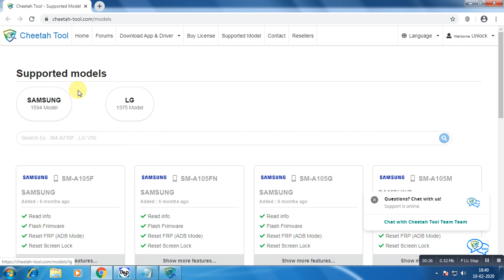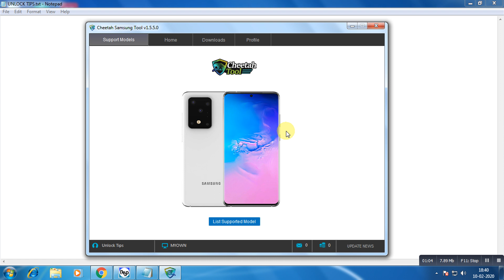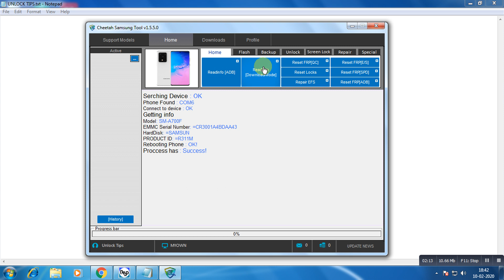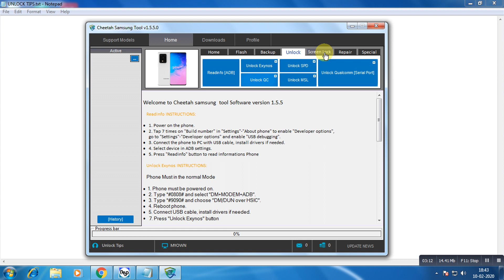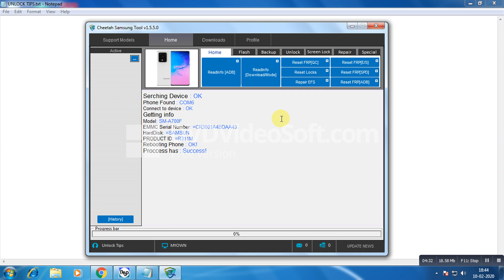Cheetah Samsung Tool v1 5 5 0